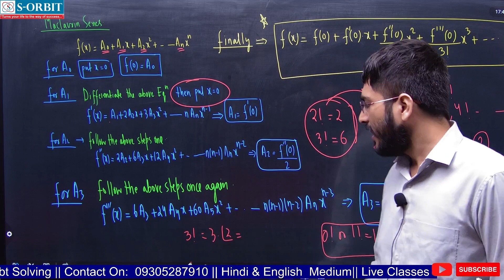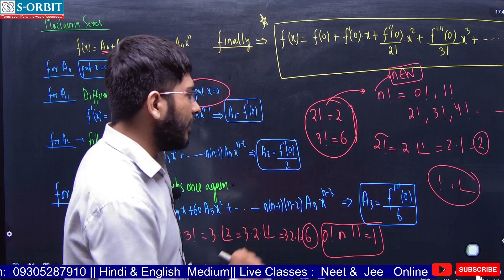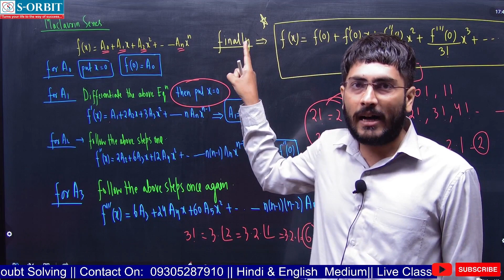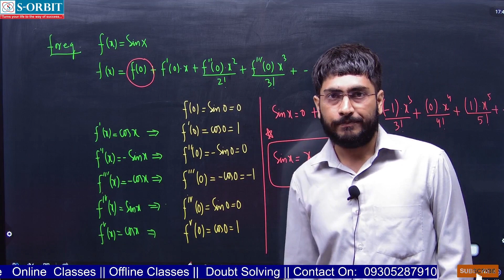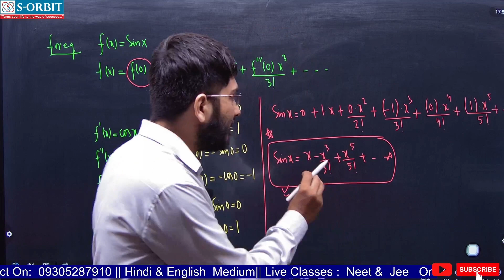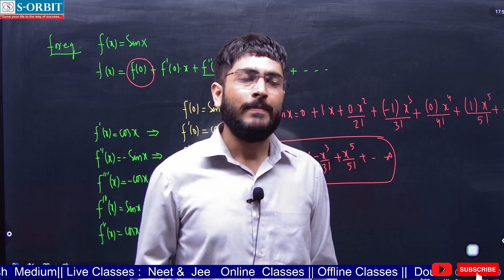Unravel the Magic of Maclaurin Series 🌟 | Learn with Mr. Aryan Shah from S-Orbit Institute!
🎉 Welcome to Sorbit Institute's enchanting world of mathematics! 🎉 Join the brilliant and charismatic Mr. Aryan Shah as he demystifies the captivating realm of Maclaurin Series in this mind-blowing video! 🧠💥

🔍 Are you ready to dive into the heart of calculus and unlock the secrets of Taylor Series? Look no further! Mr. Aryan Shah is here to be your guide, unraveling the complexities and making it all brilliantly simple.

💡 In this awe-inspiring tutorial, you'll discover the power of Maclaurin Series, a fundamental concept that lies at the core of advanced calculus. From its intriguing history to its real-world applications, you'll gain a profound understanding of this mathematical gem!

🏆 S-Orbit Institute has been a beacon of knowledge, and with Mr. Aryan Shah's infectious passion and expertise, learning becomes an exhilarating journey. Whether you're a student, a math enthusiast, or simply curious about the wonders of mathematics, this video promises to be an absolute treat!

🚀 Get ready to elevate your mathematical prowess to new heights and witness the magic unfold before your eyes. Hit that "Play" button now and embark on this unforgettable mathematical adventure with Mr. Aryan Shah from Sorbit Institute! 🌌🔔

📚 Dive deeper into the world of mathematics with Sorbit Institute's captivating courses! 🌟

S-Orbit is founded to provide the most effective coaching and career solutions to the student who wish to aspire for engineering and Medical entrance. It has grown to one of the reputed institute of North India for Pre Medical and Engineering guidance. The basic inspiration came to Mr. Seraj, when he was looking for a solution to make society a better place to live with harmony, peace and happiness. He after a spark of thought felt that it is a better way to make society better by guiding the students, who often feel hapless when it comes to choose the correct careers choices. After a long pondering over the situation and conditions he finally decided to share his expertise in counseling the students towards correct choices of careers. And that is how he shaped his idea of making a better society and better citizens through education sector.